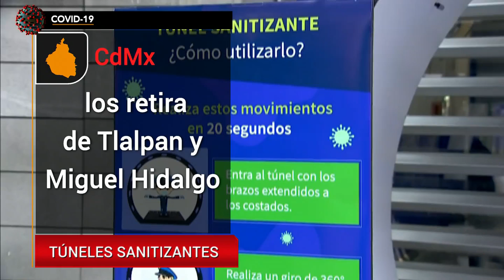El uso del cubrebocas se está convirtiendo poco a poco en obligatorio en el país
Cada vez más gobiernos estatales están pidiendo a la población el uso de cubrebocas para evitar la propagación del